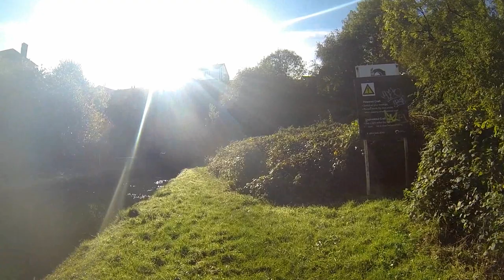A walk through Coseley Tunnel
A walk through Coseley Tunnel and back again.
please note due to the age of these leaflets and videos some of the information above maybe out of date.